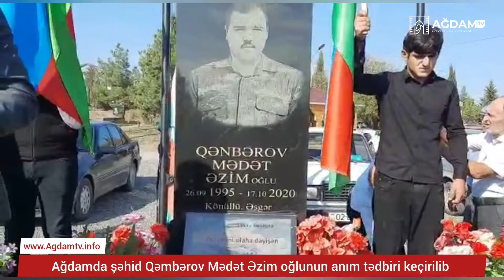Ağdamda Vətən Müharibəsi şəhidinin doğum günü ilə bağlı anım tədbiri keçirilib